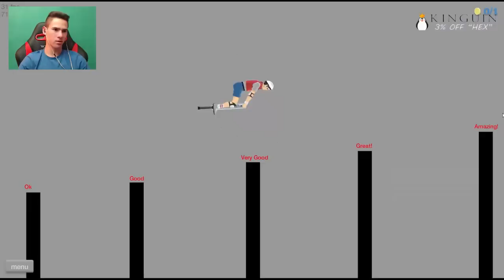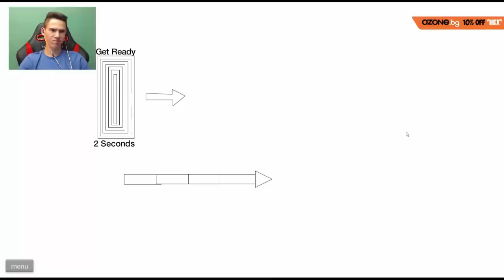Аз съм като наденичка... - Happy Wheels #4